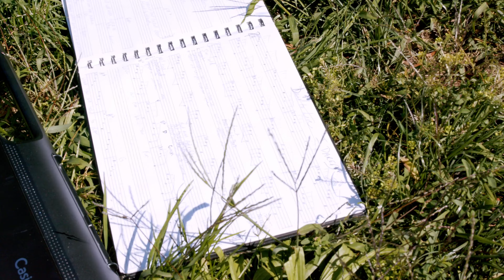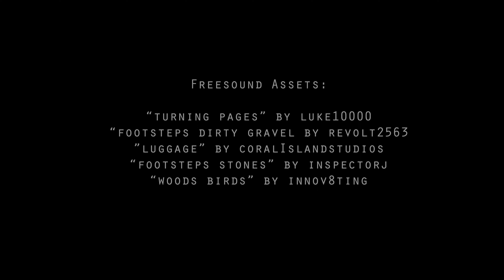Music Video: Lyndol Descant's Original 'I Dared', Directed by Eric Norcross, Produced by Colin Hua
If you knew the kind of unworthiness I've come from, then you would be as amazed as I am at how my life has turned out. The dreams I set out for seemed absolutely unreachable most of my days. But I kept listening to that quiet voice and  doing my best on each and every step of my journey.

When I wrote that song, I was at the top of my own mountain and the view was glorious. I wrote I Dared to commemorate that first decision I made almost 20 years prior to follow my heart. I wrote it to thank myself for being brave. And I wrote to acknowledge that living for real is the true goal.

 Living for real might mean something different to each of us. But we know we've made it by the great joy, fulfillment of purpose, healthy relationships and sense of peace that populates our minds; instead of unrealistic expectations. These gifts are the fruit we bear for those around us. And it's more valuable than all the gold and $ and fame on earth.

It's been years now since I wrote that song. But as the life of a song goes, it's been on it's own journey to being produced by the perfect person - Colin Hua, and then having a music video made by the visionary Director Eric Norcross. It takes time and patience, but I Dared has found her true expression.  I’m very proud and thankful.

I release her today to acknowledge and inspire others on a similar journey;

For those who are not satisfied living according to other's expectations.

For those who don't want to play it safe.

For those who are shy and afraid, but showing up for their life anyways.

For those taking those terrifying steps towards what they truly dream of.

For those who are listening to that quiet voice calling them to truth.

For those who won't give up on themselves, even when the world has.

What is it that you Dare today…

“I Dared” Words and Music by Lyndol Descant

Music Video Directed, Shot, and Edited by Eric Norcross

More about this on my Blog...

Musician, Music Teacher, Artist and Spiritual Aspirant providing weekly content to uplift, heal and inspire.

To inquire about lessons or schedule your Free online Consultation...